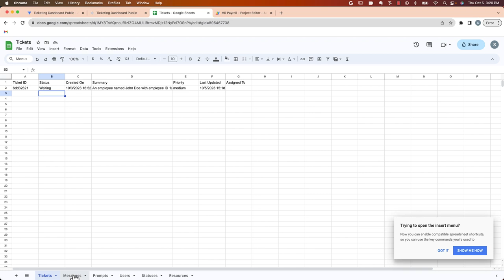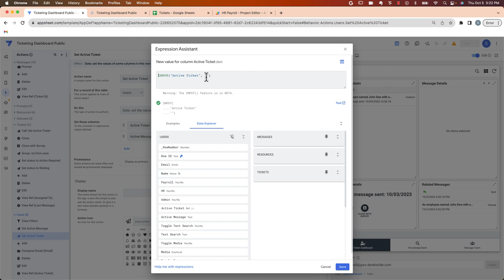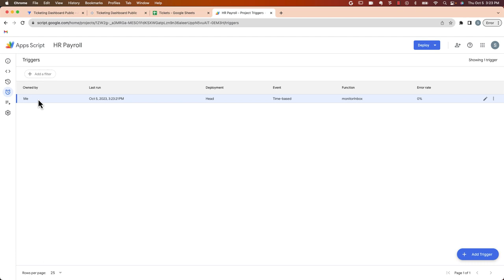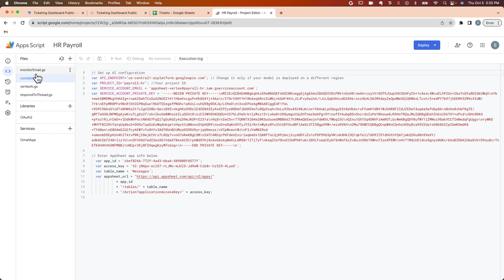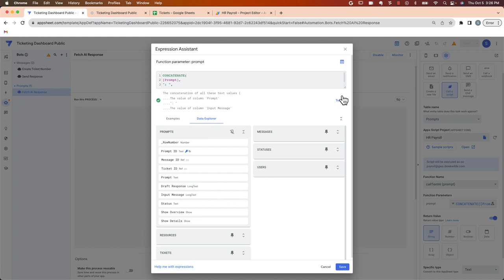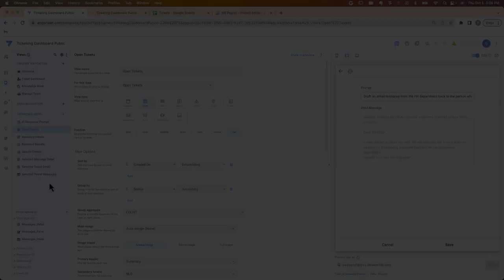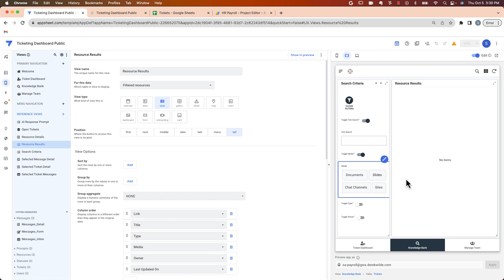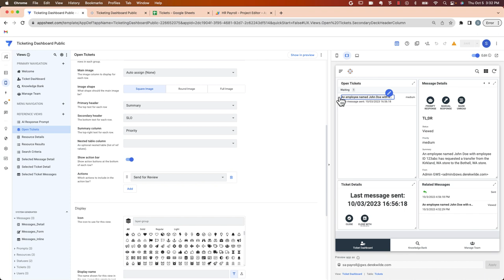AppSheet + Vertex AI Ticketing Dashboard - how it's made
A look behind the scenes at how the AppSheet + Vertex AI ticketing dashboard app is made.